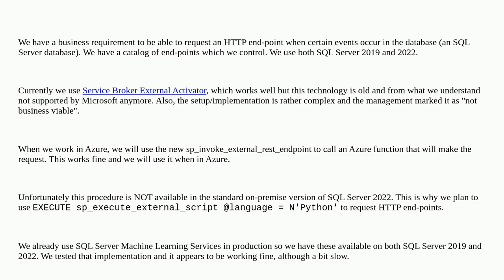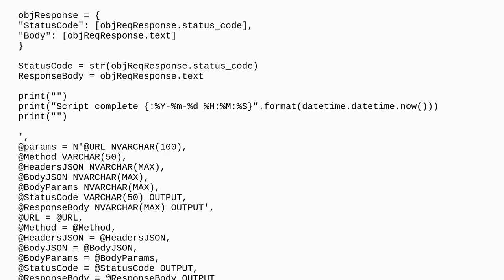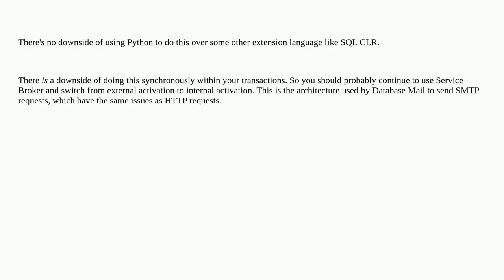Using "sp_execute_external_script" as alternative of "sp_invoke_external_rest_endpoint" in SQL Se...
Using "sp_execute_external_script" as alternative of "sp_invoke_external_rest_endpoint" in SQL Server

A special thanks goes out to the community

  sql-server-2019 sql-server-2022 sql-server